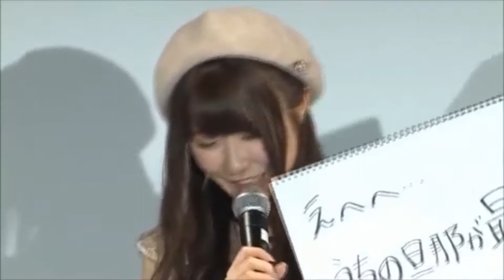HidakaRina คำพูดน่ารักๆ (ซับไทย)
คลิปที่ลองฝึกเเปลคำพูดของเหล่าเซย์ยูในงานต่างๆ